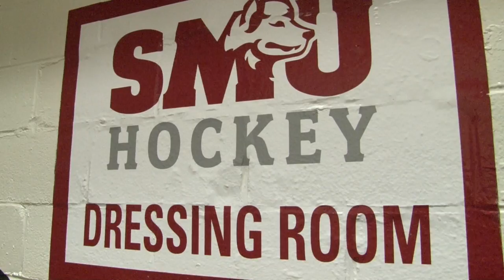Nick Welsh impresses at Sabres rookie camp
Nick Welsh will be a rookie defenceman with the St Marys Huskies in the 2018/19 AUS season.  The 21 year old Halifax native is coming off an impressive Buffalo Sabres rookie camp where he scored two goals in the final tournament game in a win over Pittsburgh.  The Moncton Wildcats alum spent 4 years in the QMJHL with Shawinigan before wrapping up his career with 68 points in 66 games with the Wildcats.  John Moore caught up with Welsh just after his first skate with the Huskies since returning from Buffalo.